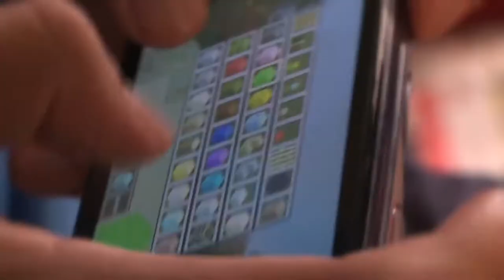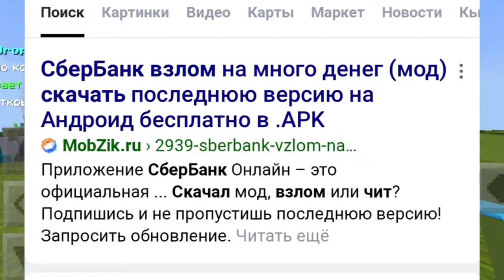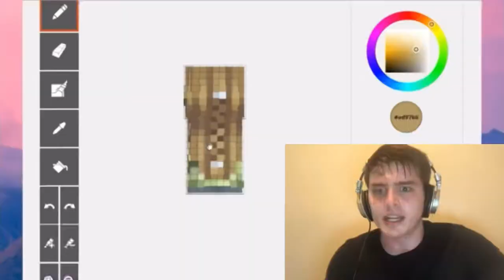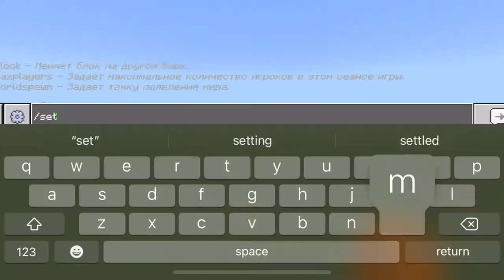MINECRAFT BEDROCK И ЕГО ПРОБЛЕМЫ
►Software: Cap Cut, Sony Vegas 16, Adobe Premiere
►Device: iPhone XR, Samsung Gakaxy J4 (2018)

IP: freelands.xyz:19132
👆Только на Бедроке - Желательно в новой верси